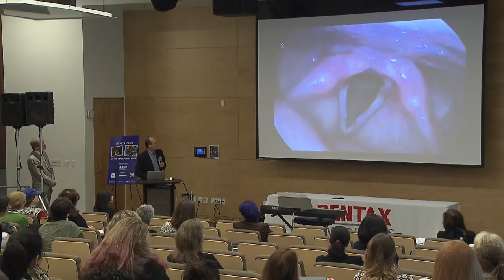Art & Science of Performing Voice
Albert Merati, MD, professor and chief, Department of Otolaryngology, UW
Marty Nevdahl, senior lecturer, Speech & Hearing Sciences, UW
Kari Ragan, artist in residence, School of Music, UW
Sandy Hirsch, speech language pathologist, Give Voice

06/19/17